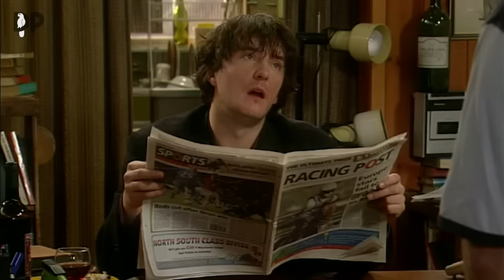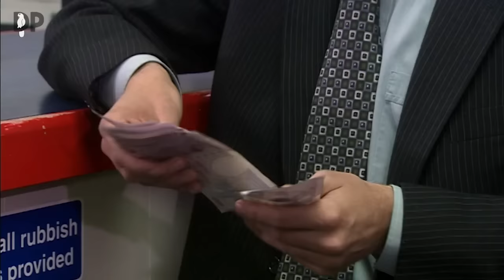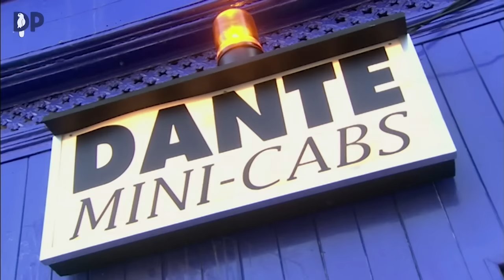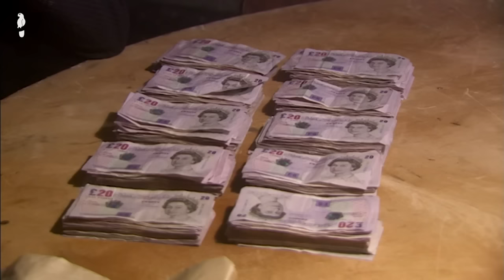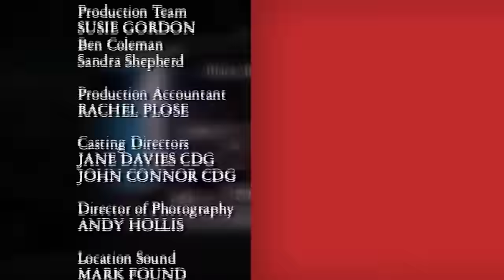A Little Flutter | Black Books | Season 3 Episode 4 | Absolute Jokes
Manny puts a bet on the Grand National for Bernard, who says he's not interested in gambling but immediately becomes addicted, and has to exploit Fran and Manny so he can replenish his dwindling funds.